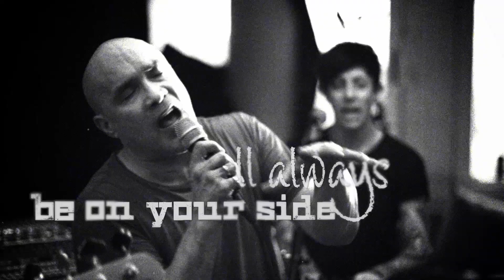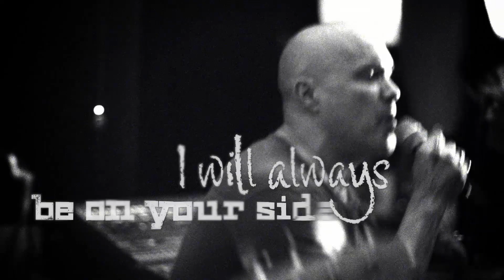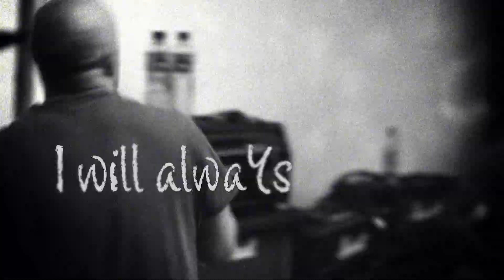Dan Reed Network - "Infected" (Official Music Video)